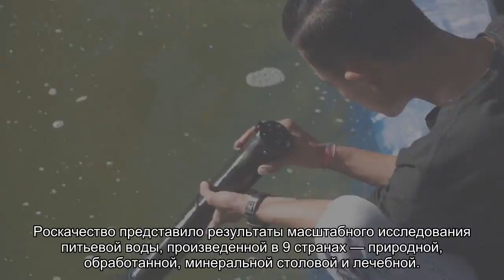Легальная фальсификация, нитраты и отсутствие лечебного эффекта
Почти каждая третья марка питьевой воды оказалась фальсификатом — ее маркировка не соответствовала содержимому бутылок. Роскачество представило результаты масштабного исследования 206 марок питьевой воды — от природной до минеральной. Шесть образцов эксперты признали потенциально небезопасными для здоровья, еще два не обладали заявленным лечебным эффектом.